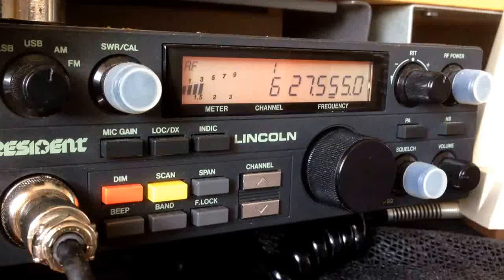Head on back to the Spaghetti Bowl